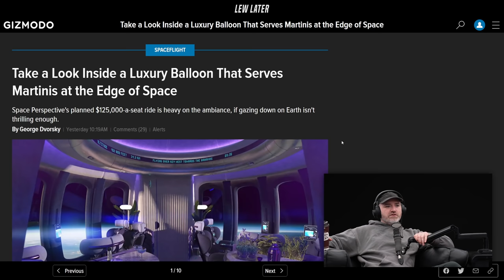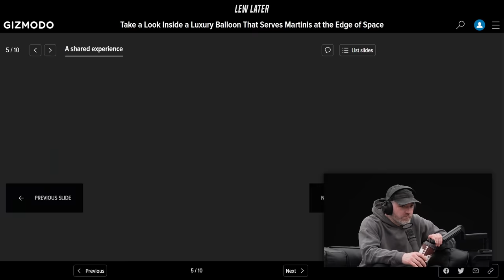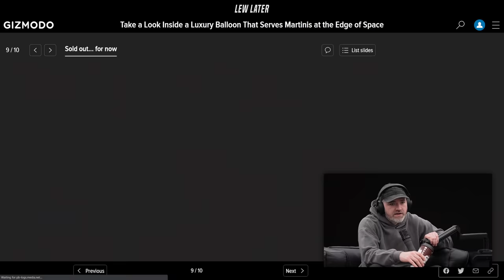Luxury Balloon Ride On The Edge Of Space